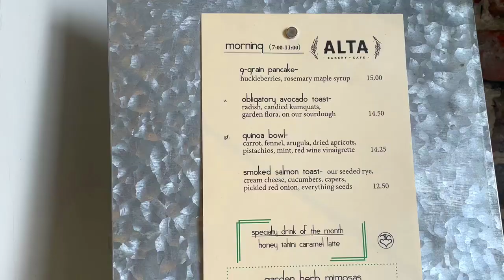Alta Bakery & Cafe Monterey, California | monterey california Video 2024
Alta Bakery & Cafe Monterey, California,Alta Bakery & Cafe Monterey, California | monterey california Video 2024,

The Alta Bakery & Cafe is a lovely spot for food and drink, located in downtown Monterey, California at 502 Munras Avenue.  Locally sourced ingredients infuse the decadent baked goods and salads.  Enjoy a coffee or beer with your food in the tranquil gardens.  Locally owned, this bakery & cafe is located in the historic Cooper-Molera Adode, which dates back to 1827.  If you looking for a coffee spot in downtown Monterey, I think we found your spot.

Warm, personable, considerate, knowledgeable, diligence, professionalism, hard worker, exceptional, easy to work with, and great consistent communication skills are just a few of the words from past clients to describe working with Patrick & Katie Ryan of Sotheby's International Realty. Buying or selling real estate can be a stressful experience and it is important to have someone with in depth knowledge of the market, with strong negotiation skills, and a calm, easy to work with personality in your corner.

Patrick and Katie enjoy raising their family on the Monterey Peninsula.  They both enjoy taking Gracie Jiu Jitsu in Monterey, going on daily walks along the ocean and serving their local community. Patrick is a member of Pacific Grove Rotary and past president for the 2020 year. If you are looking for a local agent, that has deep market knowledge, can negotiate on your behalf, and is easy to work with, then Patrick Ryan is your man.  They can help you enjoy living here as too!!

Would love to see more videos from my channel